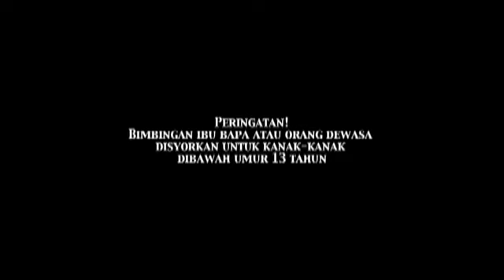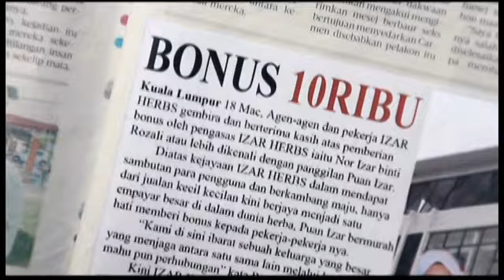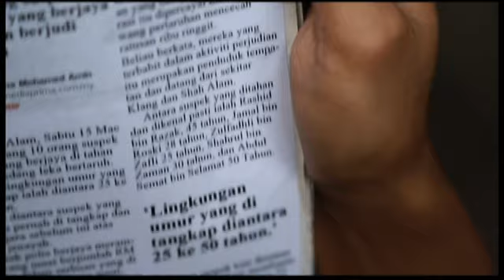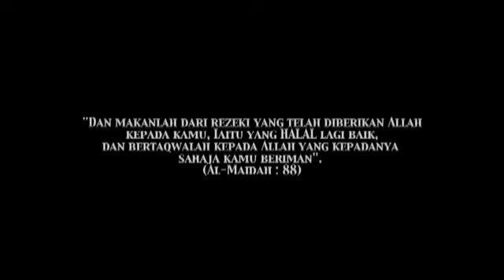[FULL] Karlos | Episod 13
Karlos menelusuri perjalanan hidup seorang remaja bernama Irwan Zaid yang sering dipinggirkan di dalam keluarga terutama oleh bapanya sendiri, Rashid. Beliau disisihkan sehingga ibunya sendiri iaitu Zai tidak mampu melakukan apa-apa. Rashid, seorang kaki judi yang sangat membenci Irwan dengan alasan yang tidak diketahui. Dendam dan marahnya pada anak ini sampai sanggup tidak memberikan belanja dan tidak mahu melihat Irwan ketika dia berada di rumah.

Pelakon: Johan Asari, Syazwan Zulkifly, Jay Iswazir, Elmy Moin, Sherie Merlis, Leez